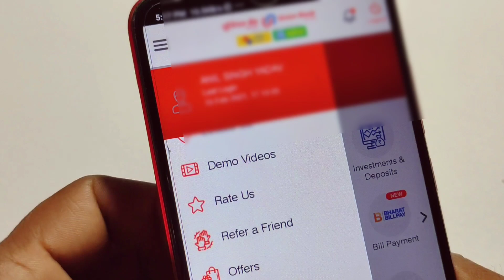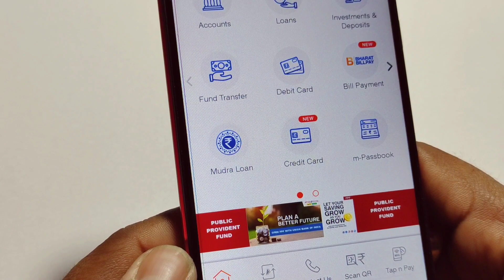Union Bank of India U-mobile Deregister BHIM UPI | how to De-Register BHIM UPI in U-mobile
About video:-
           es video me aap ko bataya gya hai ki aap union bank of india ke mobile banking app U-mobile  se BHIM UPI I'd kaise deregister or delink kaise karte hai aur punah kaise enable karte hai.. U-mobile